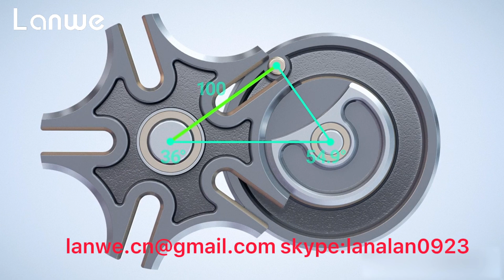Lanwe technology Ltd.